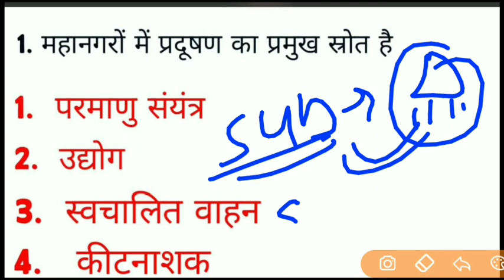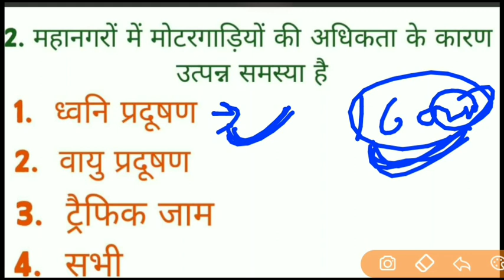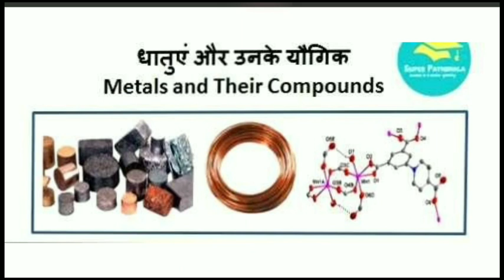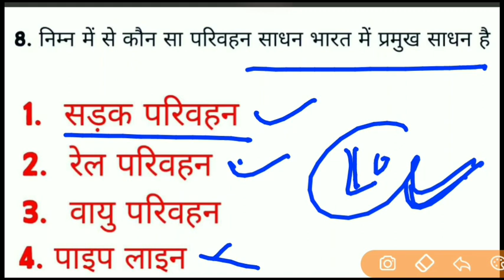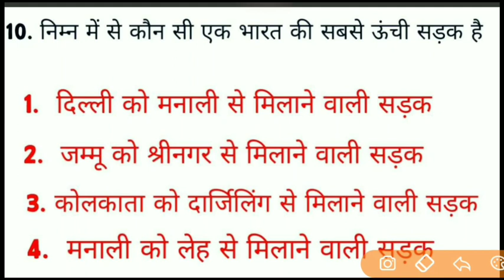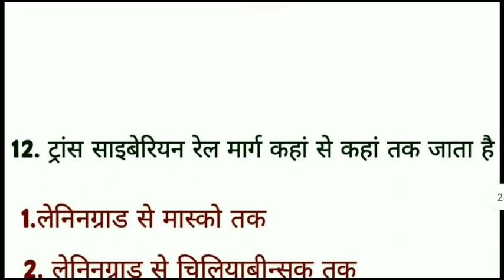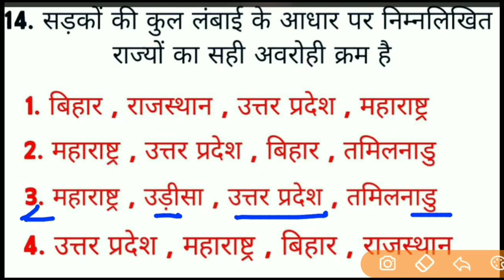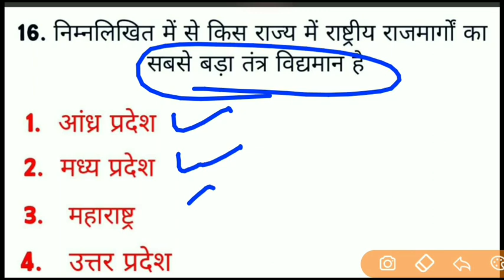🛑पर्यावरण || NCERT बुक पर आधारित|| परिवहन, यातायात || टारगेट सभी प्रश्न || NCERT 2020